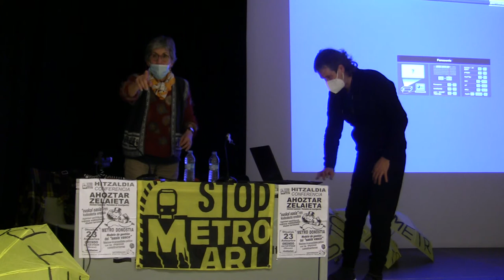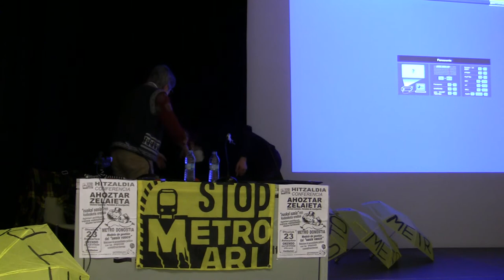Donostia metroa Euskal oasia. Ahoztar Zelaieta Donostia 2021-2-23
3/3 Hitzaldia: Donostia metroa Euskal oasia. Ahoztar Zelaieta.